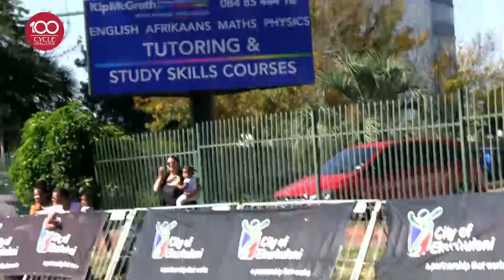100 Cycle Challenge 2019 highlights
Watch highlights of the UCI elite men's race at the 100 Cycle Challenge that took place in Germiston, Gauteng, on May 5.

Supplied by 100 Cycle Challenge.